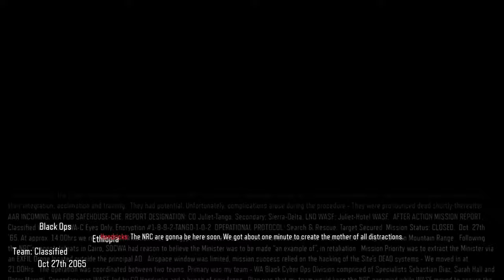Call of Duty 2024 Revealed: Black Ops Gulf War Deep Dive – Leaks, Early Access & What to Expect!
Dive into the heart of the upcoming Call of Duty 2024: Black Ops Gulf War! Get the latest scoop on the highly anticipated release, including detailed leaks, expected features, and exciting early access news. We're breaking down everything from the groundbreaking open-world campaign to the nostalgic return of round-based Zombies, all set against the backdrop of the strategic and intense Gulf War era. Discover how Treyarch is revolutionizing the Black Ops series, enhancing gameplay with 90s military tech, and offering fans early access to redefine the Call of Duty experience. Don't miss out on insider insights, map sneak peeks, and what these innovations mean for the future of the franchise.